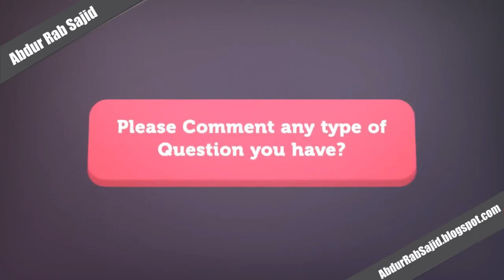Hazrat Muhammad (SAW) Bahaisiyat e Walid